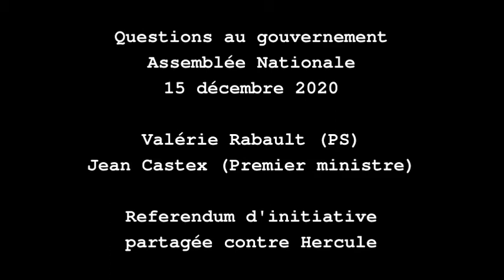Hercule - 15/12/20 - Questions au gouvernement Assemblée Nationale (Hercule EDF)